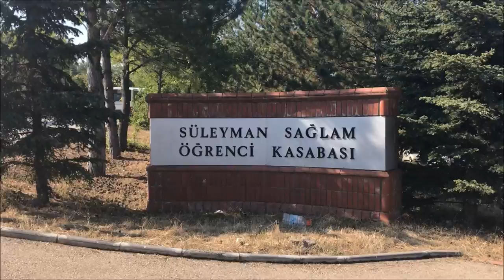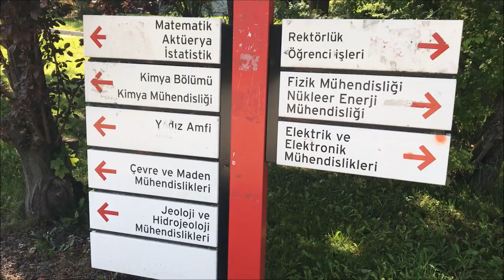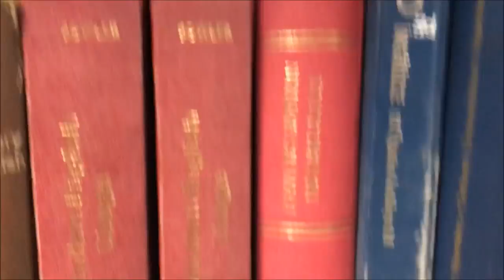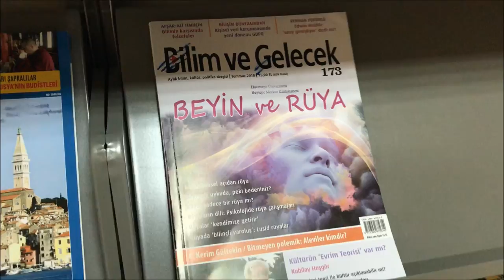Hacettepe Üniversitesi Tanıtım Filmi 2018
Arkadaşlar merhaba
Hacettepe Üniversitesi Tanıtım Videosunu hazırlarken düşündüğüm şeyler ; ankara’yı daha önce hiç görmemiş ve hacettepe üniversitesini kazanan bir öğrencinin gelmeden kafasında hacettepe üniversitesi beytepe kampüsü hakkında hiç yoktan bişeyler canlandırmak yabancı olmamasını sağlamak .